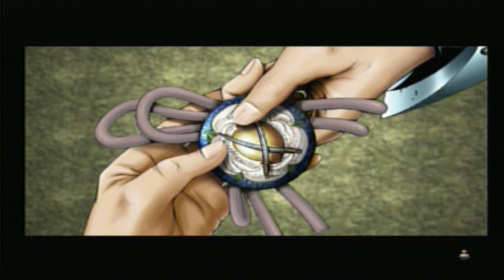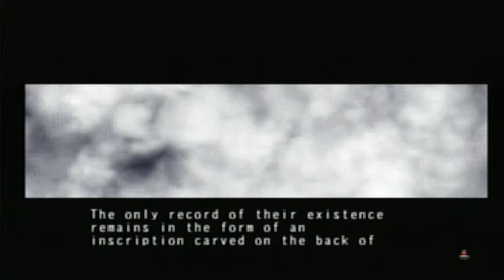Let's Play Yugioh Duelists of the Roses Seto's Team Part 14